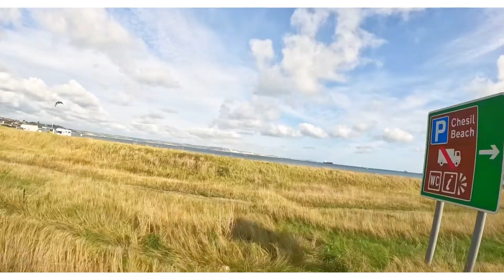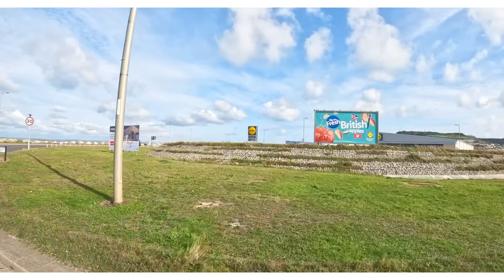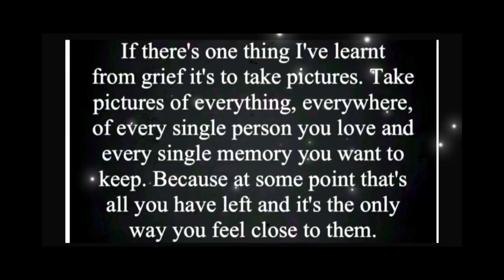A drive with us production 05/10/23 Weymouth Marina - Portland real time Dorset coast England GoPro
Driving the West Country one road at a time.

Musician: @iksonmusic

Musician: @iksonmusic